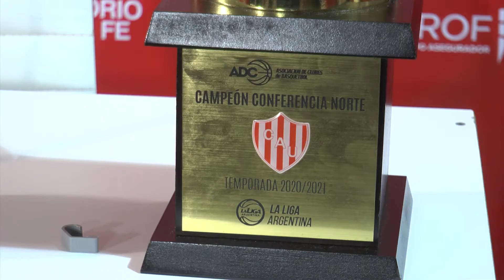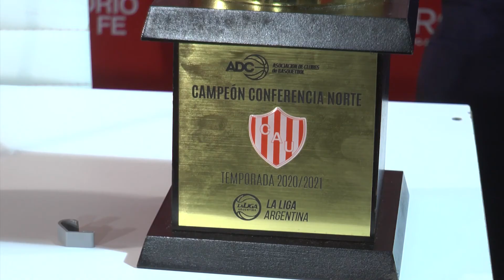TRAS EL ASCENSO, UNIÓN YA PIENSA EN LA LIGA NACIONAL DE BÁSQUET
HERNAN TETTAMANTI - BÁSQUET DE UNIÓN

AMILCAR CECOTTI - BÁSQUET DE UNIÓN